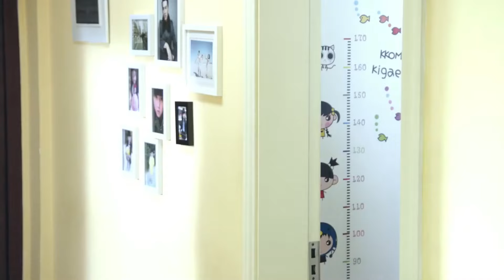【好看的电视剧】婆媳喜事17 | 潘虹为照顾孙女放下身段当保姆，婆媳相处胜似亲母女，演绎一家三代关于亲情和责任的故事 靳东 赵丽颖 《好团圆》《小巷人家》《乔妍的心事》